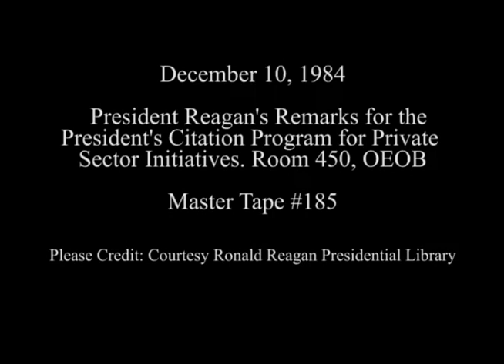President Reagan's Remarks for Citation Program for Private Sector Initiatives on December 10, 1984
Full Title: President Reagan's Remarks at a Ceremony Marking the Beginning of the President's Citation Program for Private Sector Initiatives in Room 450 OEOB on December 10, 1984

Access Restriction(s):Unrestricted
Use Restriction(s):Unrestricted